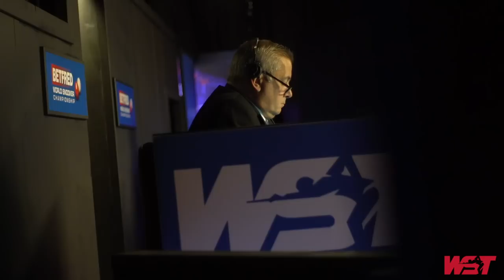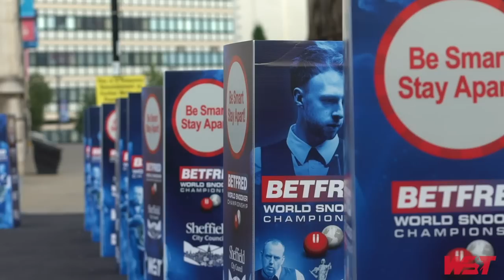Tatiana Woollaston's First Crucible!